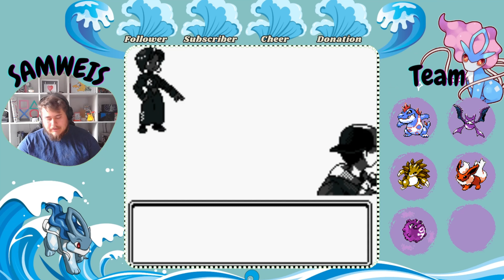Siegfried der Drachenmeister und das Team Rocket! | Pokemon kristall | Let's Play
Wir begegnen Siegfried dem Drachenmeister und zerschlagen gemeinsam mit ihm die miesen Machenschaften von Team Rocket in Mahagonia City!